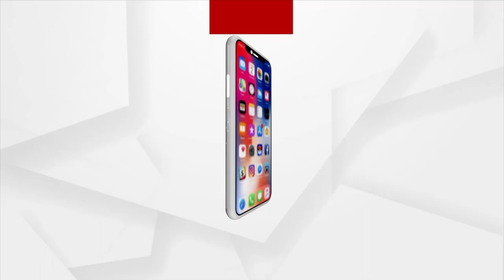ଦୁବାଇ ୨୦ ୨୦ ଏକ୍ସପୋରେ ଓଡ଼ିଆ ପୁଅଙ୍କ କମାଲ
ଦୁବାଇ ୨୦ ୨୦ ଏକ୍ସପୋରେ ବରିଷ୍ଠ ସଙ୍ଗୀତଜ୍ଞ ଲକି ଅଲ୍ଲିଙ୍କ ସହ ଯୁଗଲ ବନ୍ଦୀ କଲେ ଓଡ଼ିଆ ପୁଅ ଅନ୍ନଦା ପ୍ରସନ୍ନ ପଟ୍ଟନାୟକ। ଦୁବାଇ ୨୦ ୨୦ ଯୁଗଳ ବନ୍ଦୀରେ ବଂଶୀ ବାଦନ କରିଛନ୍ତି ଓଡ଼ିଆ ପୁଅ। ବୁଢାରୁ ଛୁଆ ଯାଏଁ ସବୁ ଝୁମି ଝୁମି ନାଚିଲେ।

OdishaArgus News is Odisha's fastest-growing news channel having its presence on satellite TV and various web platforms. Watch the latest news updates LIVE on matters related to politics, sports, gadgets, business, entertainment, and more. Argus News is setting new standards for journalism through its differentiated programming, philosophy, and tagline 'Satyara Sandhana'.